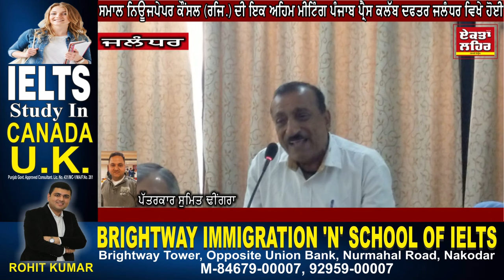ਸਮਾਲ ਨਿਊਜਪੇਪਰ ਕੌਂਸਲ (ਰਜਿ.) ਦੀ ਇਕ ਅਹਿਮ ਮੀਟਿੰਗ ਪੰਜਾਬ ਪ੍ਰੈਸ ਕਲੱਬ ਦਫਤਰ ਜਲੰਧਰ ਵਿਖੇ ਹੋਈ